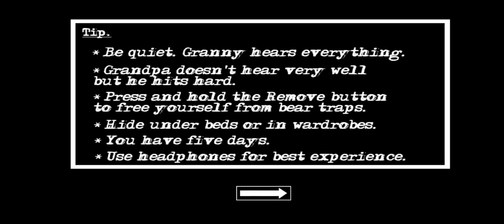Is there a Granny ?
First time playing Granny Chapter 2

Horror games, bhut wala game